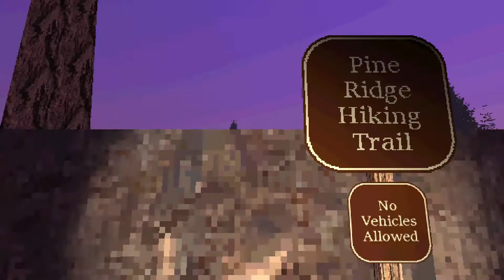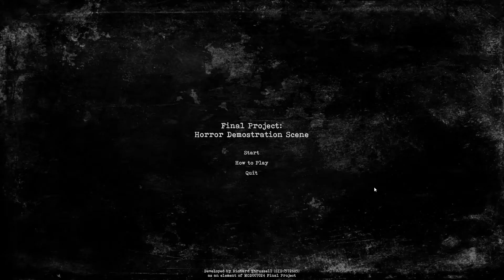I'm Pretty Sure Garfield Ate Me : 3 Random Horror Games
Today's video is a bit different from the ones I normally do.